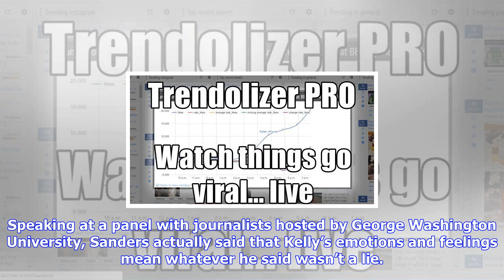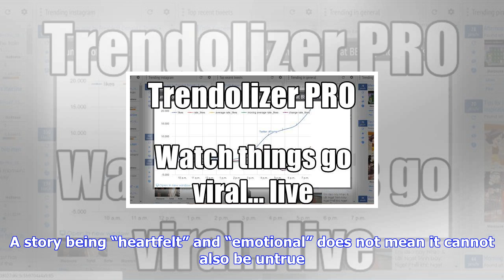Breaking News | Now sarah sanders says john kelly’s blatant lying isn’t “wrong” because it’s “what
Now sarah sanders says john kelly’s blatant lying isn’t “wrong” because it’s “what he felt”

The Trump administration just cannot admit that chief of staff John Kelly was caught in a baldfaced ...